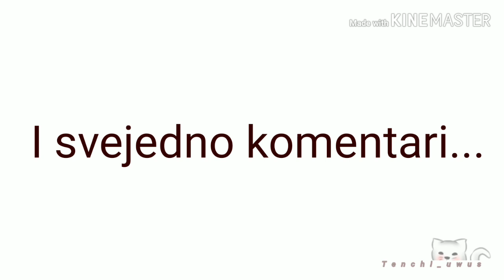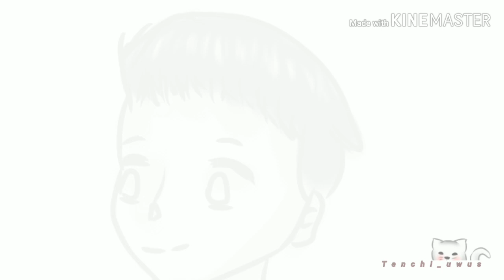Dennis Domian(INFLUENCER) animatic(read description)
This video took me one week to make. This is gift for Dennis Domian. Hope ya like it. It is kinda crapy but I am proud. It has some mistakes too... RIP meh QwQ.

Apps used:
Ibis Paint X
Kinemaster

Copyright: DON'T REAPLOAD MY VIDEOS

(I was to lazy to write whole copyright)

❌[DON'T STEAL/USE/REAPLOAD/EDIT WITHOUT MY PREMISSION]❌

I WILL REPORT YOU !!